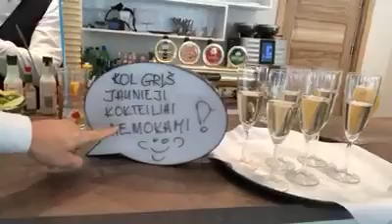Grand Vila - reportažas 2018 08 17 - Renginių vedėjas Dainius Palivonas & Dj Aidas IGARSA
Iškalbingieji reportažų meistrai - Dainius ir Aidas džiaugėsi naująja sodyba "Grand Vila" bei kalbino vilos savininką Paulių, šventės dekoratorius, organizatorius ir pačius svečius. Garantuojame, kad pažiūrėjus šį video Jūsų veide atsiras šypsena ;)